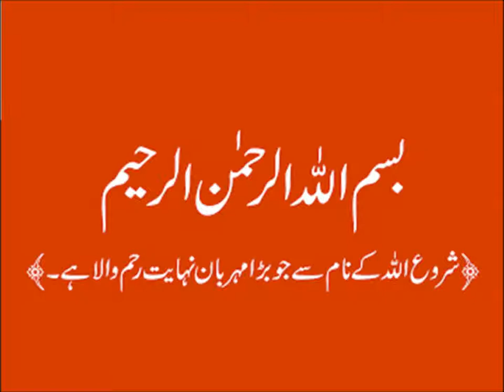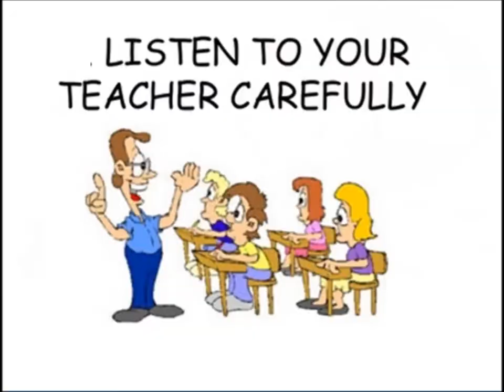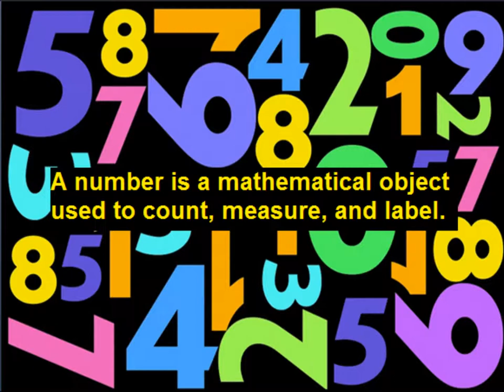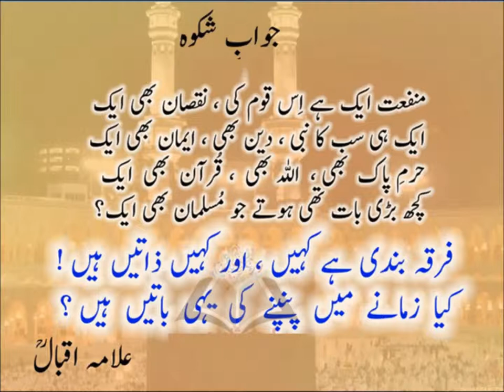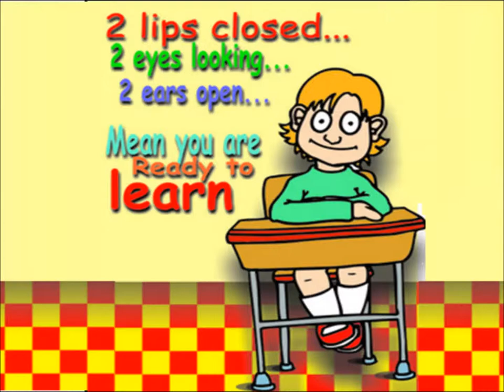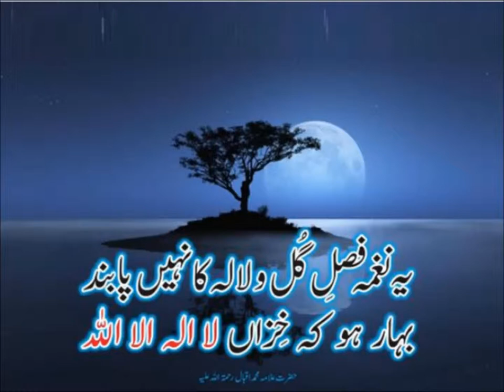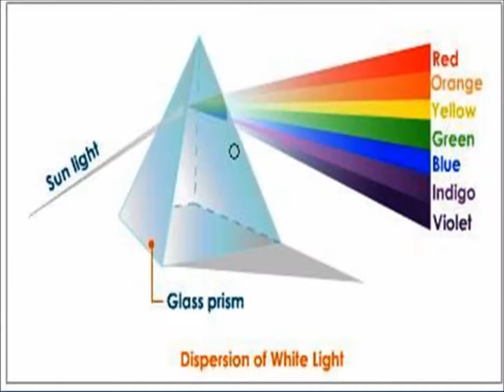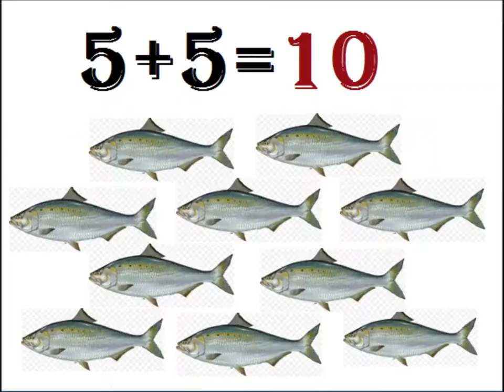Learn counting/English in Urdu